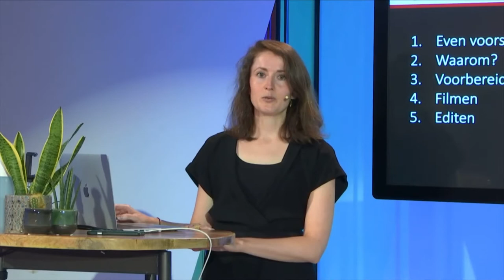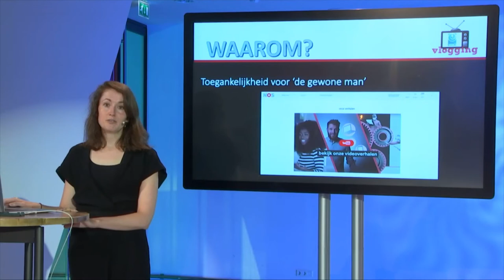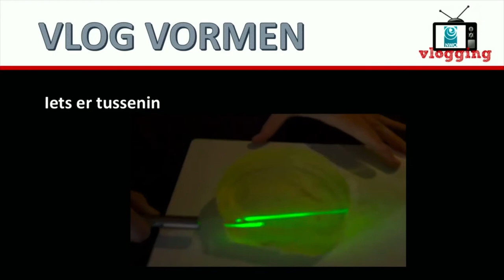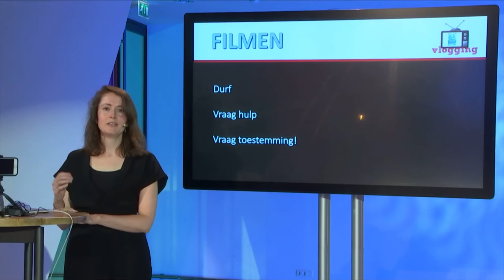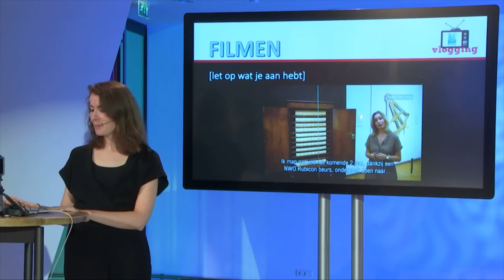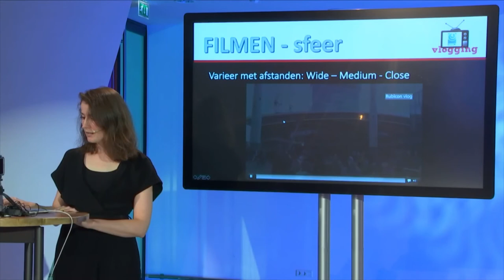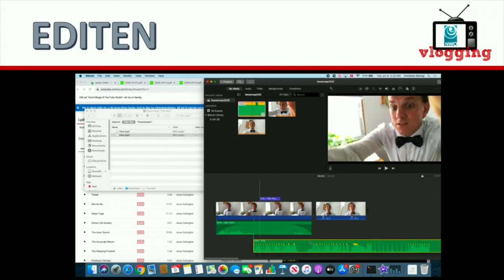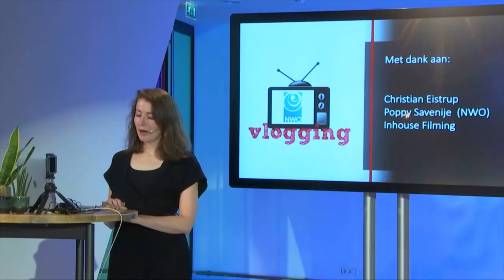Bessensap 2020 Siroon Bekkering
Op vrijdag 12 juni 2020 vond de online editie van Bessensap plaatst. Live uitgezonden vanuit de Jaarbeurs, maar met alle deelnemers thuis. Ruim 400 journalisten, persvoorlichters, onderzoekers en andere gasten waren ingelogd om het programma te volgen.

Siroon Bekkering & Lieke van Deinsen - Wetenschapsvloggen voor dummies
Heb je wel eens aan video gedacht om jezelf of je onderzoek te presenteren maar is de technische drempel te hoog? In deze workshop laten Lieke en Siroon je kennismaken met de basics van wetenschaps vloggen en leer je hoe je zelfs al direct met je eigen telefoon aan de slag kan.